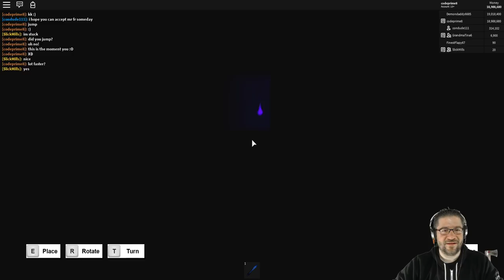Roblox - Lumber Tycoon 2 - Secret Access: Strange Man, Many Axe, End Times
In this episode of Roblox, Lumber Tycoon 2, HUGE SHOUT OUT TO FLAPPERT!!! We gain access to the strange man faster then ever. Want to get the power? Takes like 2 min's now. We also discovered the Many Axe is still there, and dropping. Can't remember who sent me the vid on Twitter, Shout out to you. AND we discovered a way to get a truck UNDER the land and into the end times... problem is, doing it this way, will kill you. :\ aw well. IT WAS EPIC. Love you all!!!